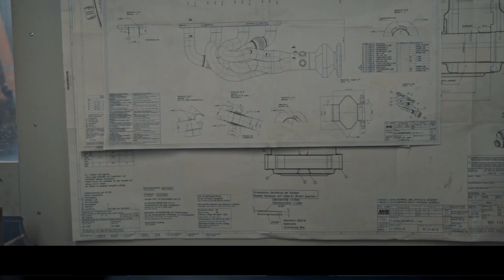Nipples reducidos / Swage nipples - ¿Qué son?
Hoy hablamos de nipples... pero no de cualquier niple.

En este vídeo te explico qué son los niples reducidos, también conocidos como swage nipples, cómo se definen, qué estándares los regulan y qué errores evitar al especificarlos.

¿Quieres toda la información aún más clara y detallada?
Te lo explico paso a paso en este post del blog de Redfluid

¿Qué explico en este vídeo?
- Qué es un niple y qué tipos existen: TBE (Thread Both Ends), TOE (Thread One End) y PBE (Plane Both Ends)
- Qué es un swage niple y cómo se diferencia de una reducción concéntrica
- Cuándo un swage niple es concéntrico o excéntrico
- Estándares aplicables como MSS SP-95
- Qué tener en cuenta al especificarlo: material, tipo de rosca (NPT o BSP), schedule, extremos, y más

También te explico por qué no todos los swage nipples son iguales y cómo asegurarte de que no la líes al pedir uno para tu instalación.

¿Tienes dudas o necesitas que fabriquemos un swage niple específico según tus condiciones de servicio? Contáctanos sin compromiso

Today we're talking about nipples... but not just any kind.

In this video, I explain what reduced nipples, or swage nipples, are — how they’re defined, the standards behind them, and what to consider when specifying them so you don’t mess it up.

Want a more detailed explanation?
I break it all down step by step in this blog post on Redfluid’s

What you'll learn in this video:
- What a nipple is and the types available: TBE (Thread Both Ends), TOE (Thread One End), and PBE (Plane Both Ends)
- What a swage nipple is and how it differs from a concentric reducer
- The difference between concentric and eccentric swage nipples
- Which standards apply, like MSS SP-95
- Key points when specifying: material (carbon/stainless steel), thread type (NPT or BSP), schedule, end types, etc.

I’ll also explain why swage nipples aren't all the same, and how to make sure you're ordering the right one for your installation.

Got questions or need a custom swage nipple for your system?